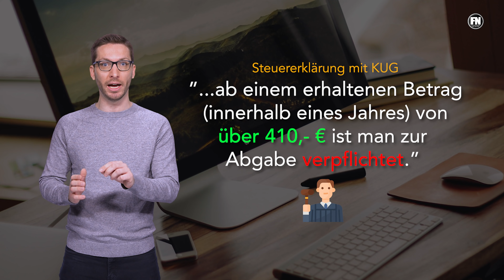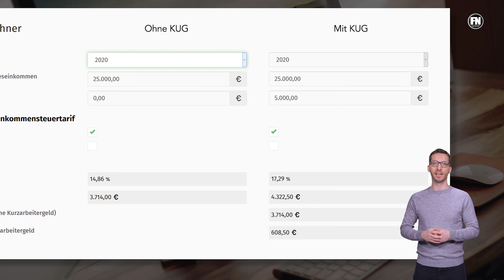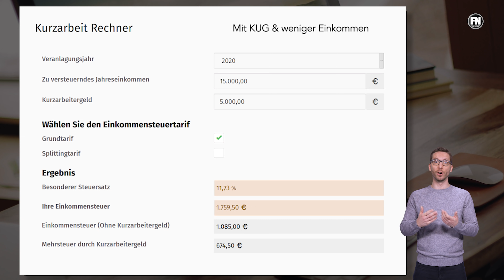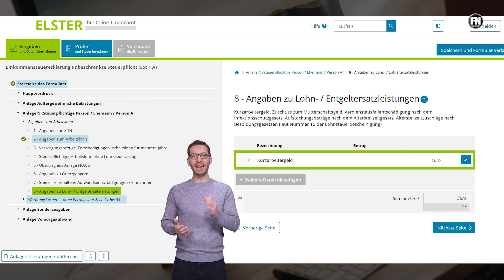Achtung! PFLICHT zur Steuererklärung durch Kurzarbeitergeld! Steuererklärung Kurzarbeitergeld Elster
Du hast in den letzten Monaten Kurzarbeitergeld erhalten ? Dann MUSST du DAS unbedingt wissen … Kurzarbeitergeld Steuererklärung 2020 Elster eintragen.

Herzlich willkommen auf unserem Kanal mein Name ist Simon, ich bin der FinanzNerd und in diesem Video geht es um eine Sache, die den Großteil der 10 Millionen Bezieher von Kurzarbeitergeld im Jahr 2020 betrifft, die viele aber noch gar nicht auf dem Schirm haben und was in den nächsten Wochen noch für viel Wirbel sorgen wird.
Denn der Bezug von Kurzarbeitergeld hat folgen in Sachen Steuererklärung. Bereits im letzten Jahr haben wir dies am Rande im einen oder anderen Video erwähnt, und durch den erneuten Lockdown sind natürlich nun noch mehr Menschen von Kurzarbitergeld und dessen Angabe in der Steuererklärung 2020 betroffen.
Doch was passiert durch das Kurzarbeitergeld oder auf der Lohnabrechnung auch gern Kug genannt überhaupt, wie wirkt es sich in der Steuererklärung aus und wie trägt man es in Elster ein?
Zunächst einmal zählt Kurzarbeitergeld zu den sogenannten Lohnersatzleistungen, ähnlich wie Insolvenzgeld, aber auch Eltern- und Mutterschaftsgeld und Arbeitslosengeld 1 und ist grundsätzlich steuerfrei!
Nun folgt schon das erste ABER, denn ab einem erhaltenen Betrag von Kurzarbeitergeld innerhalb eines Jahres von über 410,- € aus diesem Bereich MUSS dieses nicht nur in der Steuererklärung eingetragen werden, sondern es verpflichtet denjenigen der es bekommen hat, also eventuell dich, zur Abgabe der Steuererklärung 2020. Hast du also im Jahr 2020 insgesamt solche Lohnersatzleistungen wie eben Kurzarbeitergeld erhalten, dann musst du im Jahr 2021 eine Steuererklärung 2020 mit all Ihren Vor- aber auch Nachteilen einreichen und das laut gesetzlicher Frist bis zum 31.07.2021 und deshalb dieses Video, damit du weist wie du es in Elster bei der Steuererklärung 2020 einträgst - das musst du wissen!

Mehr dazu im Video " Achtung! PFLICHT zur Steuererklärung durch Kurzarbeitergeld! Steuererklärung Kurzarbeitergeld Elster "